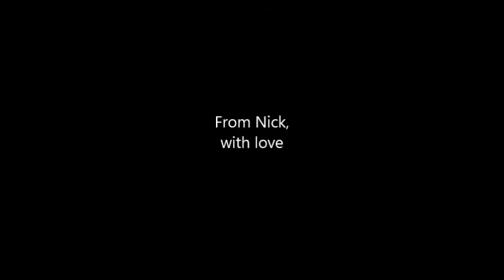For My Mother by Nick Bennett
A song I wrote for my mom for her **th birthday. She has always been a big inspiration for me, and she's definitely the reason I got into music to begin with.  This recorded version was supposed to be ready for Christmas, but I'm a knucklehead.  So here it is. Still a work in progress, but I can't stall any longer :)